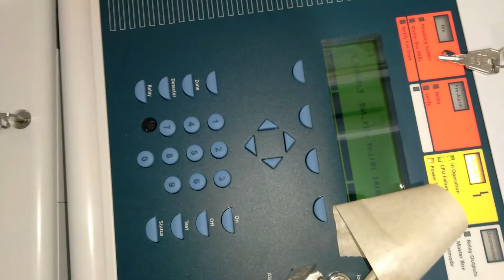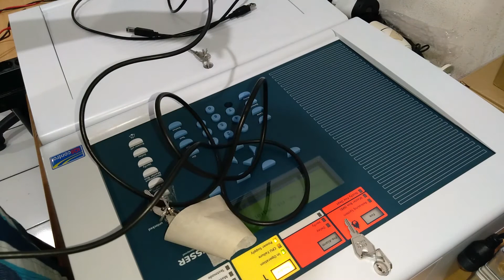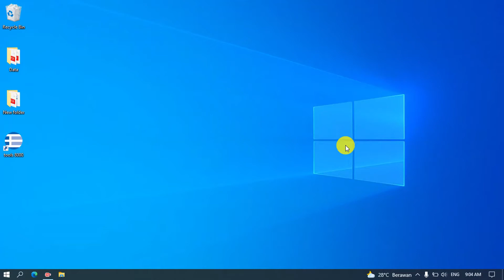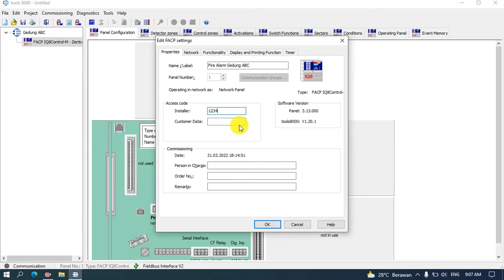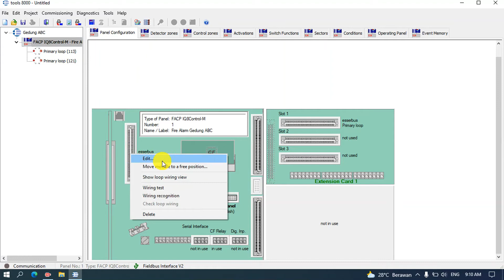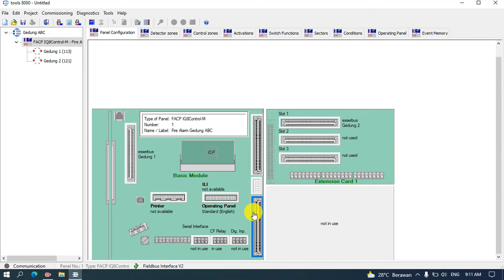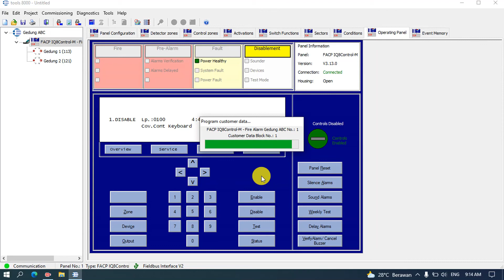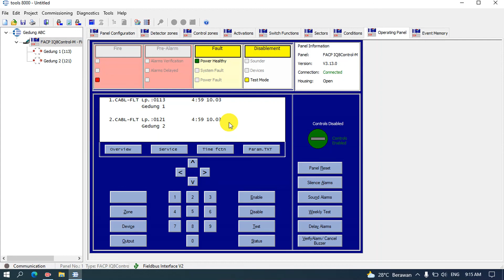Seting Awal Esser FACP_IQ8Control_M Dengan Tools 8000 [ Asign & Add Micromodule ]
Sedikit seting awal FACP_IQ8Control_M dengan menggunakan software tools 8000.